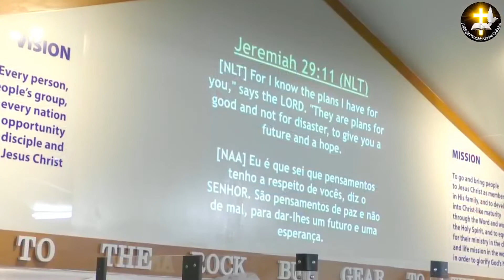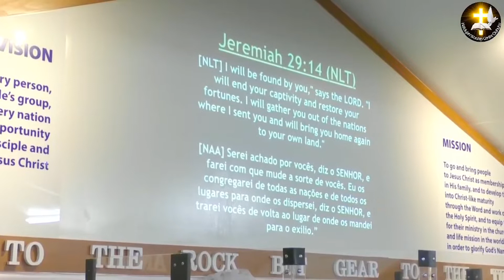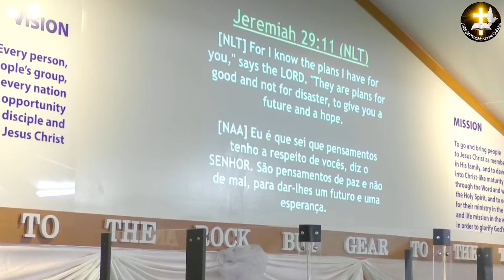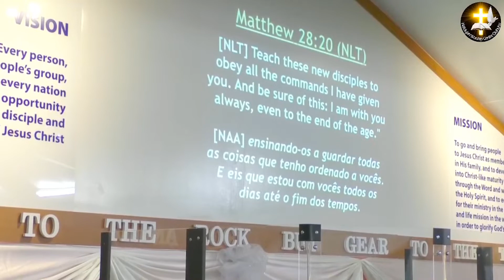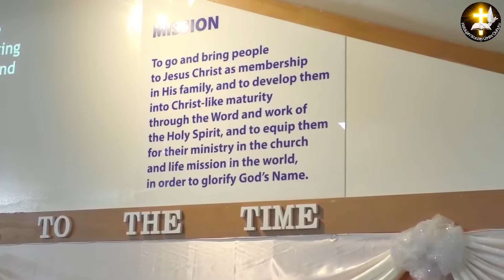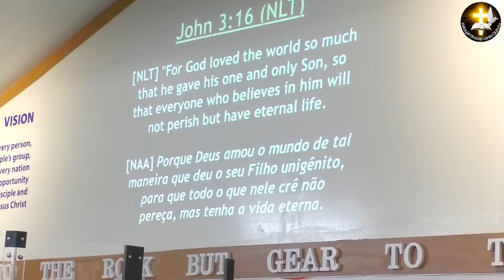YOU MUST KNOW THE PLAN OF GOD FOR YOUR LIFE | Pastor Molimau Meleisea | 23-05-2021 | HWC Otahuhu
SUNDAY EVENING SERVICE - WORD OF GOD
BY PASTOR MOLIMAU MELEISEA
THEME: YOU MUST KNOW THE PLAN OF GOD FOR YOUR LIFE
INTERPRETER: ELDER LEVA'A LIZ TAITO PAULO
Languages: In Samoan & English
Reader of Scriptures: Elder Lavea Peni & Barnabas Mareko
Date of Word of God: 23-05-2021
WORD OF GOD - YOU MUST KNOW THE PLAN OF GOD FOR YOUR LIFE by Pastor Molimau Meleisea

TUSI FAITAU / SCRIPTURES:
1. IEREMIA / JEREMIAH 29:11-14
2. MATAIO / MATTHEW 28:19-20
3. IOANE / JOHN 3:16
* TESTIMONY